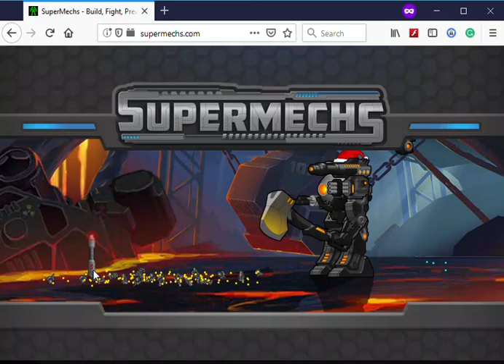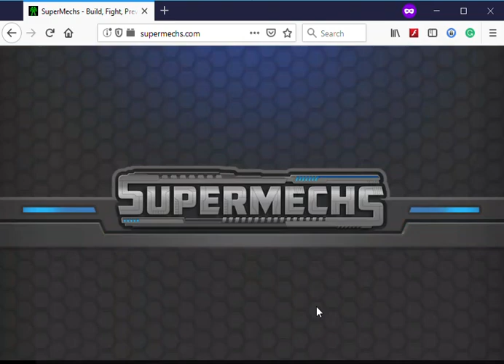Supermechs⛅ NEW Snow ball Perks! Daily December Part 21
Getting NEW SNOWBALL PERKs ! Every weapon = Frozen?!? 🤯 😬
More to come from the DAILY DECEMBER series! :D